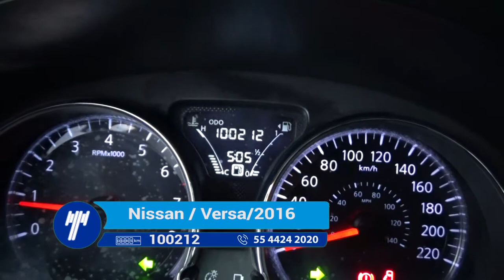Nissan / Versa / 2016 - GL859173